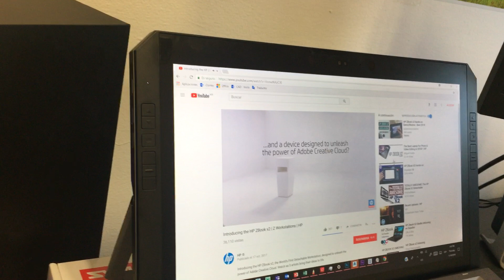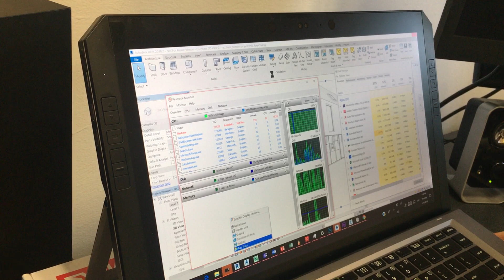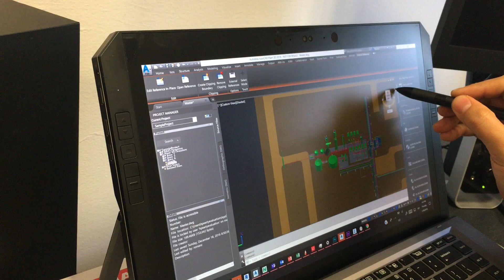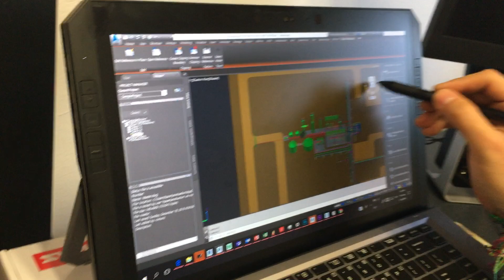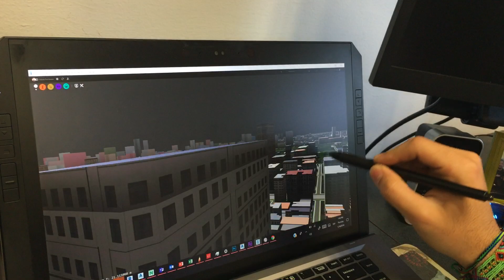ZBook x2 G4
This is a technical performance review about the new ZBook x2 G4. Autodesk and Adobe products.
NVIDIA Quadro M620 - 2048 MB, GDDR5, SSD